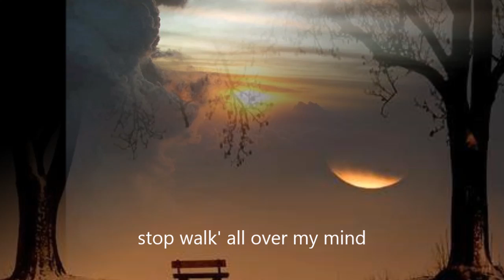Funny Familiar Forgotten Feelings -tom jones.Lyrics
new directed by safwan lutfi 2015 hd